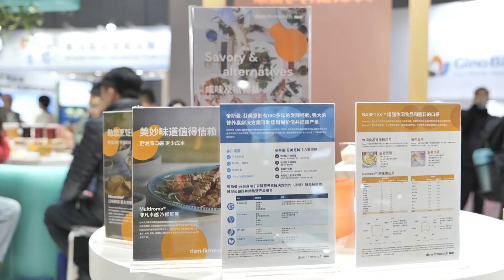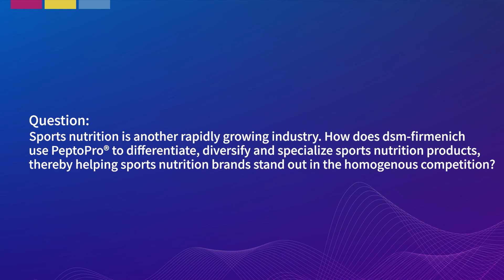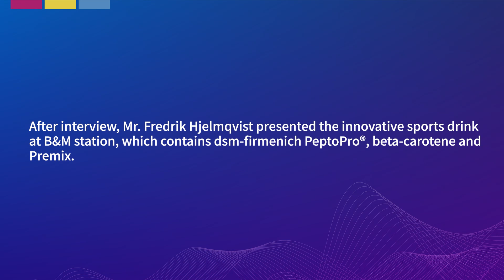dsm-firmenich food & beverage concepts: "Healthier. More delicious. Better for people and planet"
dsm-firmenich is at the forefront of ingredients innovation, enabling its customers to create healthy, flavourful, and sustainable food and beverages that meet the needs of consumers worldwide. At FIC China held in Shanghai from 20-22 March 2024, Mr Fredrik Hjelmqvist, Senior Vice President, Beverages & More, dsm-firmenich Ingredient Solutions, speaks extensively about the company's exciting new concepts for sports nutrition,  overall health, and more..